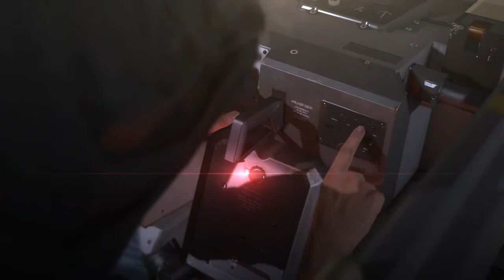METAL GEAR SOLID V: TPP (PS4) Video 17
Episode 12: Hellbound